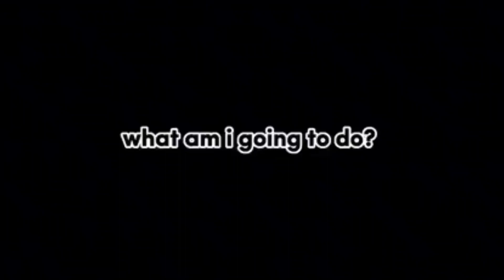I like airplanes ✈️, I like you 💕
The emojis ;D